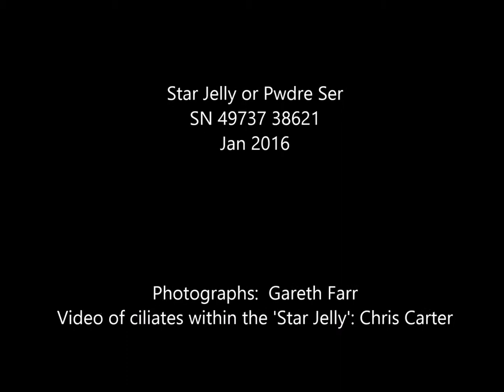Star Jelly or Pwdre Ser, Wales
A few photographs of some Star Jelly or Pwdre Ser found in Carmarthenshire in Jan 2016. The best logical explanation for this is that it is the result of predation on frogs or toads, their ovaries being lost and then expanding on the wet ground. See link to paper below. This video simply shows some pictures of the Pwdre Ser and is followed by a video made by Chris Carter of small ciliates within the Pwdre Ser or Star Jelly. We have no reason to believe this Star Jelly is anything but expanded frog or toad ovaries and this video is uploaded only to record what we observed.